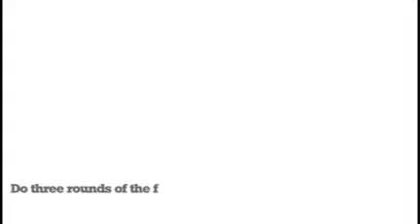Endurance workout challenge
Do this stamina-sapping Friday Challenge today and you've earned a couple of beers tonight.

You'll need to warm up before you get started so try this Men's Fitness Friday Challenge warm-up we've devised

If you want to see a step-by-step guide to the challenge,

This Men's Fitness Friday Challenge was shot at London personal training studio Club 51